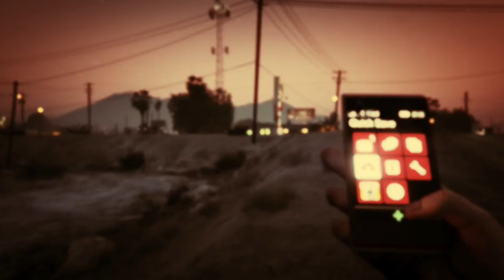First Heist In First Person - GRAND THEFT AUTO 5 FIRST PERSON - Part 3